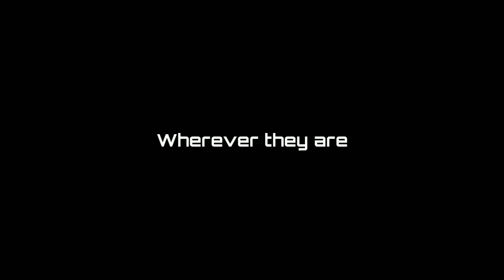Homestead Records Channel Trailer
Channel trailer for Homestead Records